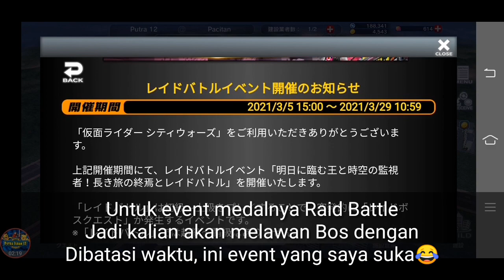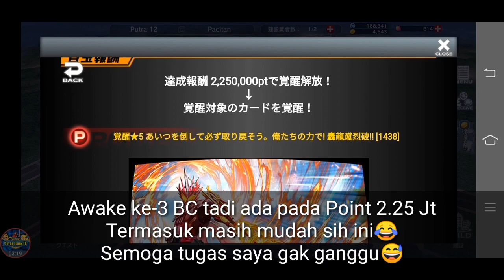SEBELUM PILIH BC GRATIS TONTON VIDEO INI SEBELUM SALAH KAMEN RIDER CITY WARS #29 BAHASA INDONESIA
Halo kawan-kawan, bertemu saya kembali. Kali ini saya akan Gasha BC Zio dan Neo Decade dari Film Rider Time Zio Seven Zio, tonton video ini sebelum kalian salah pilih BC Zio atau Neo Decade. Jadi tonton videonya sampai habis ya! Ok. Adios!!!

Thanks :)